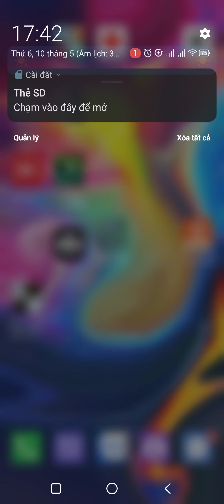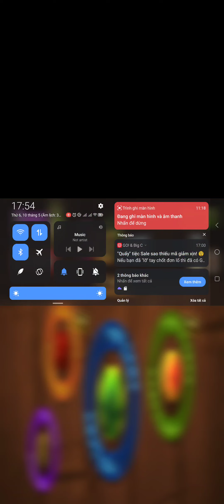Ninja Game - Tập 1 (11/5/2024) - P2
Gửi @OuteSNTV-TTVM_acc2